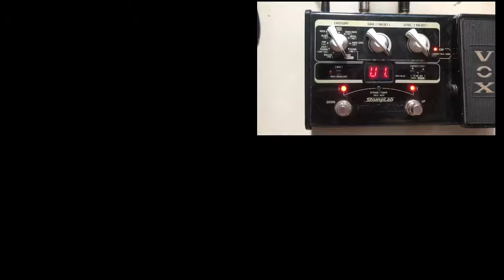Jack Thammarat Mr.Frontman Guitar Cover